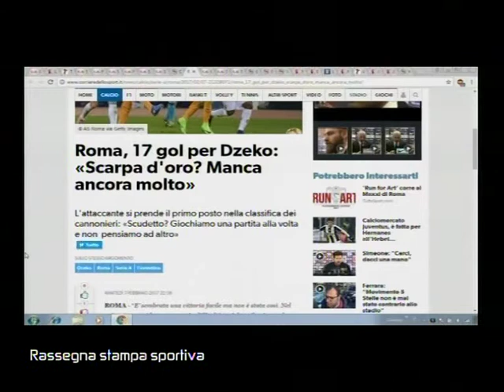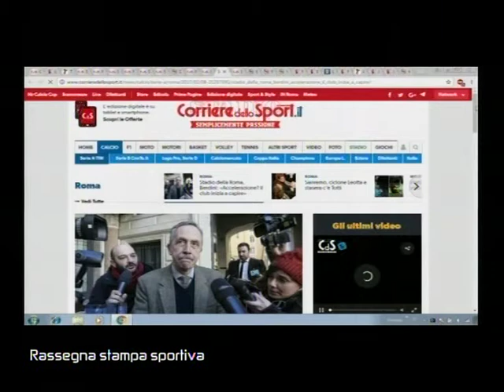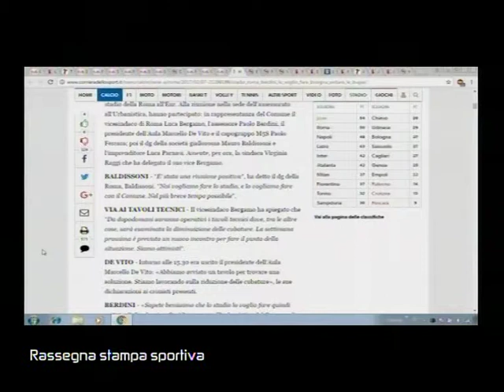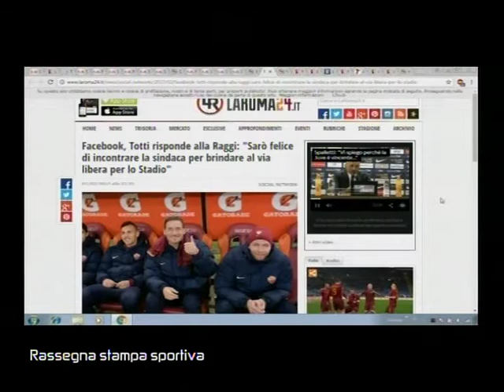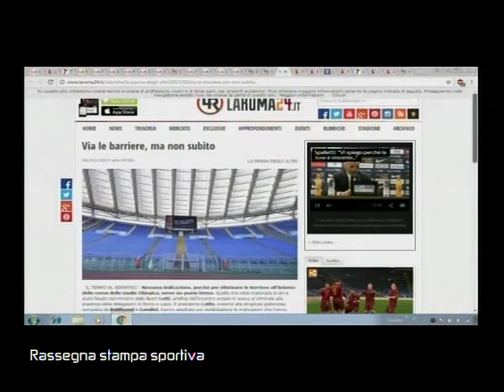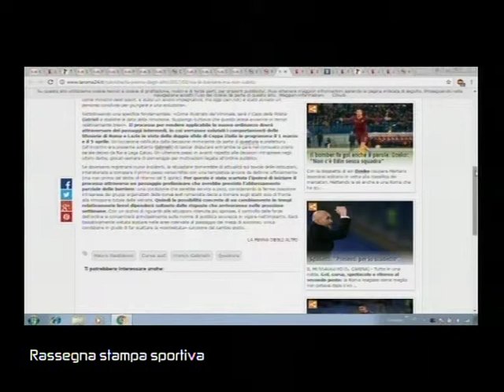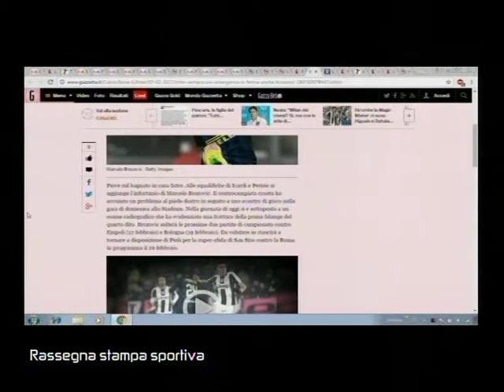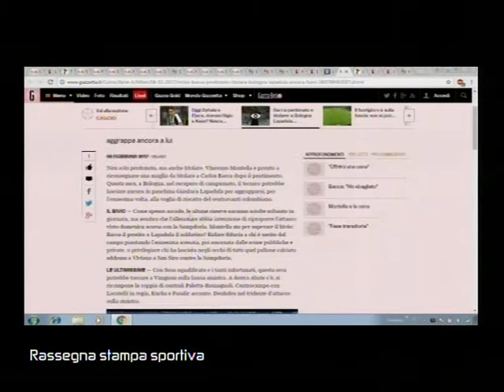SUPERSPORT 00151 03